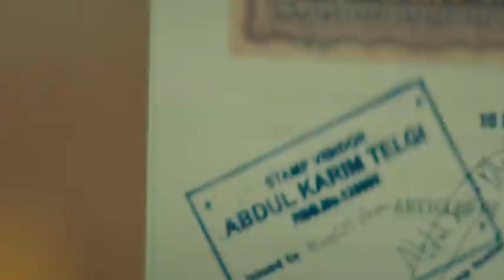SCAM 2003 - THE TELGI STORY WEBSERIES REVIEW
scam 2003
scam 2003 review
scam 2003 trailer
abdul karim telgi
scam 2003 the telgi story
stamp paper scam
telgi scam
scam 2003 full movie
scam 1992
scam 2003 web series
the telgi story
scam 2003 teaser
telgi story
abdul karim telgi real video
scam 2003 status
abdul karim telgi scam
abdul karim telgi interview
stamp paper scam telgi
scam 2003 telgi story
scam 2003 abdul karim telgi
hansal mehta
the telgi story trailer
the telgi story 2003
scam 2003 telugu review
fake stamp paper scam
scam 2003 dialogue
scam 2003 web series review
sony liv
scam 2003 release date
telgi scam movie
scam 2003 trailer telugu
scam 2003 real story
harshad mehta
scam 2003 story in hindi
review
web series
telgi narco test video
telgi interview
scam 2003 the telgi story review
scam 2003 review tamil
reallifestyle
abdul karim telgi story
telgi scam 2003
abdul karim telgi narco test video
scam 2003 movie
the telgi story scam 2003
telgi real video
tarannum khan bar dancer interview
scam 2003 trailer reveiw by deeksha sharma
reveiw
deeksha sharma
scam 2003 trailer reaction
scam 2003 bar scene
scam 2003 attitude status
sonyliv
scam 2003 bar dancer name
series review
full movie
scam 1992 sequel
scam
scam2003
revealingeyes
scam 2003 review telugu
scam 2003 series review
scam 2003 on sony liv
film companion
anupama chopra
scam 2003 actor
attitude status
scam 2003 the telgi story trailer
the telgi story web series
scam 2003 series
aukat status
comedy video scam 2003
scam 2003 ending reaction
scam 2003 ending full movie
scam 2003 ending
scam 2003 ending explained
scam 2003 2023 movie explain
scam 2003 explained in hindi
scam 2003 film
scam 2003 the telgi story review telugu
scam 2003 the telgi story trailer telugu
scam 2003 review telugu trailer
new hindi movie
scam 2003 official trailer telugu
scam 2003 watch
scam 2003 release
pratik gandhi
hansal mehta show
stamp paper scam 2003
telgi show
2003 scam
scam 2003 show
movie review
scam 2003 videos
jasstag reaction on scam 2003
jasmin patel videos
jasstag videos
jasmin patel
jasstag
scam 2003 reactions
scam 2003 : the telgi story webseries
scam 2003 : the telgi story webseries reaction
scam 2003 full movie in hindi
b-town blockbuster
pakistan reaction to india
pakistan public reaction on india
pakistan reaction
reaction video
reaction on india
movie reaction
pakistani reaction
news views and updates
iman and moazzam
iman and moazzam reaction
iman and moazzam india
iman and moazzam relationship
film companion interview
scam 2003 the telgi story telugu review
scam 2003 telugu trailer
shortvideo
viral
trending
shorts
scam 2003 telgi story reaction
scam 1992 web series
harshad mehta scam
shortsfeed
scam 2003 shorts
scam 2003 aukat status
money attitude status
adipurush ott release date
jawan teaser
jawan trailer
sonyliv new series
anupama chopra interview
scam 1992 trailer
scam 1992 full movie in hindi 2020
scam 1992 bgm
scam 1992 full movie in hindi
scam city
scam 1992 theme song scam
scam 1992 web series full episode
scam 1992 full movie
panchayat season 3 release date
panchayat 3
telgi real story
scam 2003 gagan dev riar
scam 2003 hansal mehta
anupama chopra review
scam 2003 lallantop review
scam 2003 review in hindi
scam 2003 hindi review
the telgi story actor
the telgi story sony liv
the telgi story review in hindi
the telgi story hindi review
the telgi story review
the telgi story lallantop
scam web series trailer
applause entertainment
gagan dev riar
scam 2003 interview
scam interview
scam theme music
scam 2003 review hindi
telgi scam movie review
film companion local
fun
telugu trolls
prabhas
movies
jabardasth
vr facts
pushpa 2
ntv
samantha
game changer
scam 2003 the telig story
star maa
tv9
songs
og glimpse
salaar trailer
mahesh babu
thyivew
filmymoji
prasad tech in telugu
naa anveshana
scam 2003 tamil review
kushi public talk
kushi review
kushi movie review
telugu movies
netflix
top 10
sonylive
scam 2003 tamil dubbed
playtamildub
scam 2003 episode 6
scam season 2 review
scam real story
real story
stamp paper kya hota hai
duty stamp
stamp paper
abdul karim delgi
scam 200r bar dancer name abdul
mishra
madhusudan misra
jawan
ind vs pak
movie reviews
kaesa hai
what to watch
ott show to watch
ott show
telgi scam web series
new series review
sony liv scam
scam sequel
tamil review
bollywood
hansal mehta scam 2003
tamil dubbed
goa
abdul karim telgi wife
movie on abdul karim telgi
family
brother
house